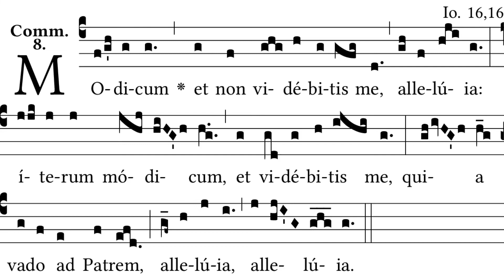Modicum et non videbitis - communion antiphon 3rd Sunday after Easter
Day 4 of 100daysofchant
A little while and you will not see me, yet another while and you will see me, because I go to the Father. Alleluia.
The Communion antiphon for the 3rd Sunday after Easter.